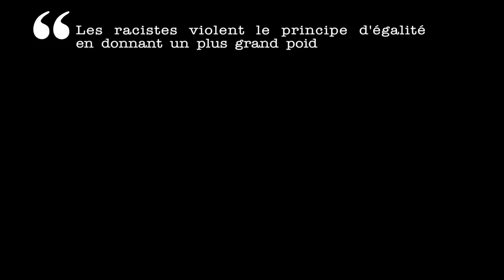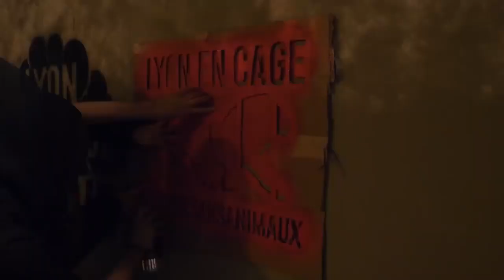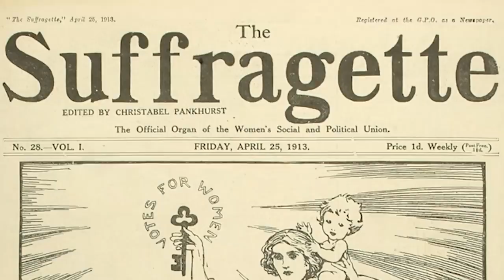Découvrez la chaîne Youtube de : Demos Kratos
Cette chaîne Youtube vous propose : "une réflexion sur les stratégies de lutte contre toutes les formes de dominations et mettre en avant des projets de sociétés alternatifs."

Le lien vers la vidéo-vitrine de la chaîne Youtube de : Demos Kratos
Nom de la vidéo : Je ne suis PLUS VÉGANE après 2 ans...

Descriptif lié à la vidéo-vitrine présenté ici :
Après 2 années de véganisme, j'ai décidé d'arrêter de vouloir changer le monde à travers ma consommation.

SOURCES :

► Le Parti Animaliste

► Le Rassemblement des Ecologistes pour le Vivant

► Le Parti pour les animaux néerlandais

► Le livre d'Aymeric Caron sur l'antispécisme